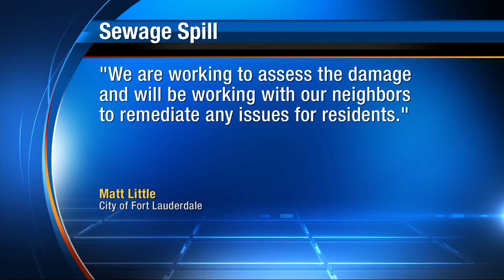Sewage spill in Fort Lauderdale prompts warning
After a sewer main break in Fort Lauderdale's Tarpon River neighborhood, The Florida Department of Environmental Protection issued a warning on Saturday.